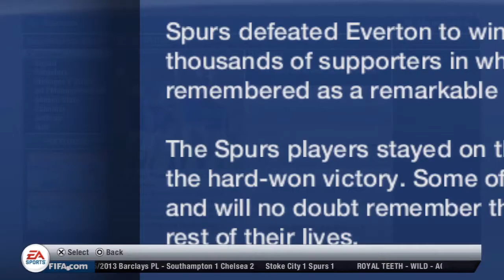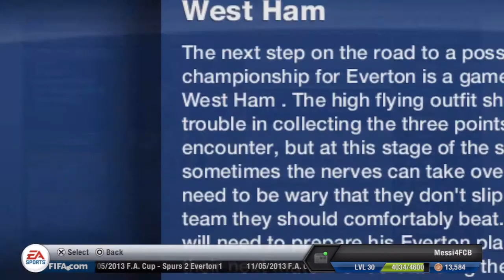FIFA 13- Career Mode- Everton- Episiode 26- FA Cup Final live commentary!